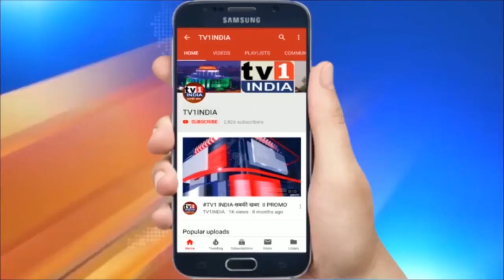केंद्रीय मंत्री ने दी सफाई | कोरोना का टीका सबको मिलेगा मुफ्त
केंद्रीय मंत्री ने दी सफाई | कोरोना का टीका सबको मिलेगा मुफ्त | केंद्रीय मंत्री प्रताप सारंगी ने कहा कि देश के सभी नागरिकों को कोविड-19 का टीका निशुल्क उपलब्ध कराया जाएगा... बीजेपी द्वारा बिहार के लोगों को कोविड-19 का टीका निशुल्क उपलब्ध कराने की घोषणा के बाद विपक्षी दलों ने सत्तारूढ़ एनडीए पर महामारी को राजनीतिक लाभ के लिए इस्तेमाल करने का आरोप लगाया था ...